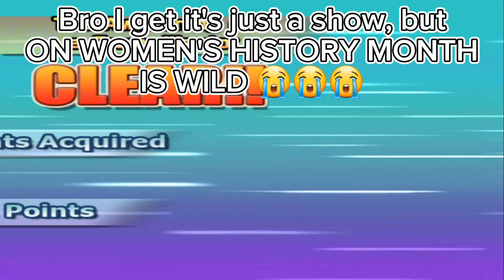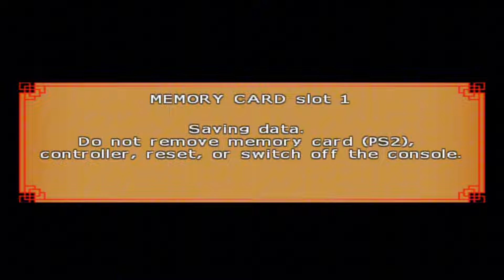This Game Is Peak...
We are finally back to bt4 continuing story, and this was an interesting video. This video was recorded before the announcement of toriyama, so I sound more enthusiastic in this video. Anyways, enjoy.